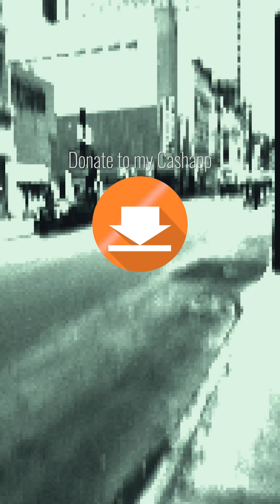*new* FREE 03 Greedo x Young Thug x a different type beat (chill city visuals)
Aye Man U fw the beat?
Stuck doing edits on my phone sorry for the loss of quality lately, better visuals and new beats soon

Hit my beats stars for official licensing but any non profit purposes feel free!

TikTok (sadly): @loopy467

Use the cash tag above